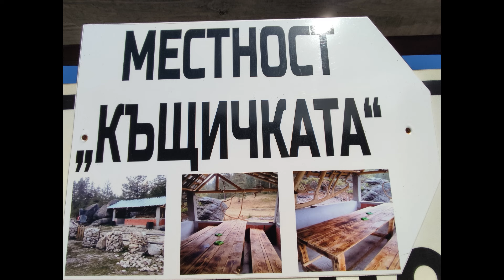Къщичката на Медени поляни /2024/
Удоволствие сред красотата на Родопа планина край с.Медени поляни,далеч от градската суета на чист въздух,бистра вода с уникална девствена природа.